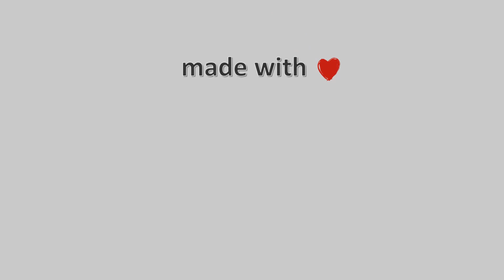🌼 03-March-2023, Κάμερα Καρλόβασι Σάμου 2 Timelapse, Timelapses.gr 🇬🇷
Η κάμερα είναι τοποθετημένη στην βόρεια πλευρά του νησιού, στο κεντρικό λιμάνι Καρλοβασίου Σάμου με κατεύθυνση εικόνας βορειοανατολική, ενώ στο βάθος διακρίνεται η παραλιακή ζώνη. Η κάμερα μας τοποθετήθηκε, με την ευγενική συνεργασία του Προέδρου του τοπικού παραρτήματος της Ελληνικής Ομάδας Διάσωσης, κυρίου Δημήτρη Καλατζή.